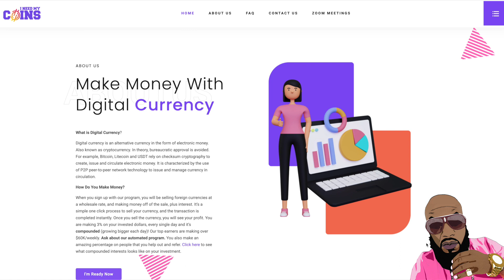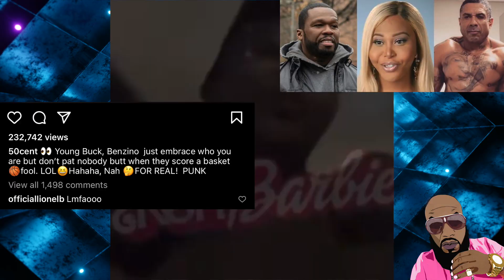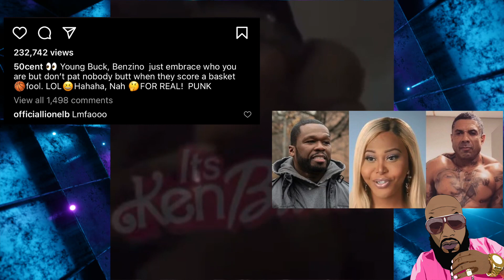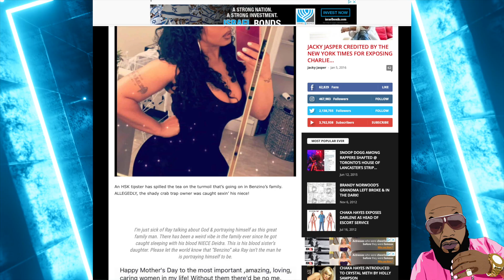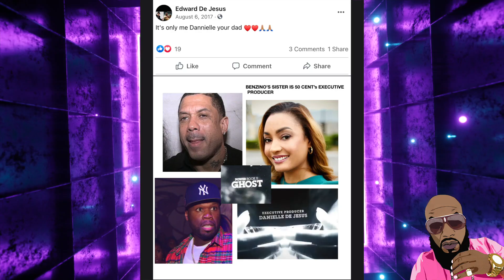Benzino Sister Allegedly DISOWNED Him For SMASHING Her Daughter…His Niece!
Now we all can understand why 50 Cent put Benzino on front street! Benzino biological sister Danielle De Jesus,doesn’t deal with her brother Benzino at all, even though they share a dad, Edward DeJesus, also allegedly Benzino was involved with his own niece!